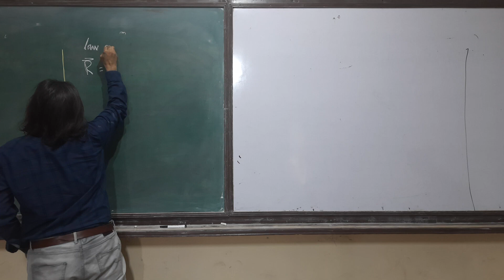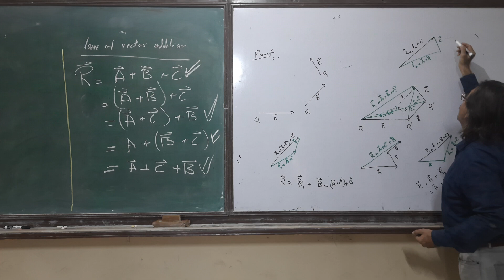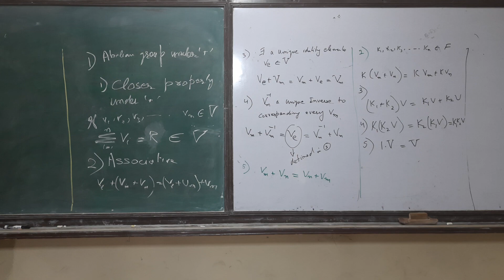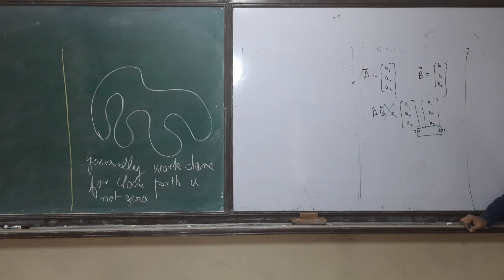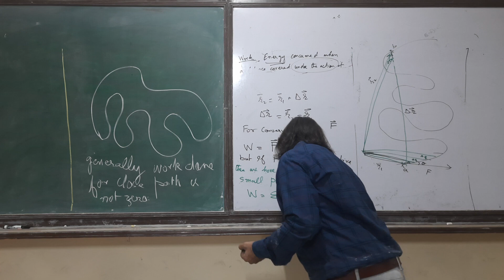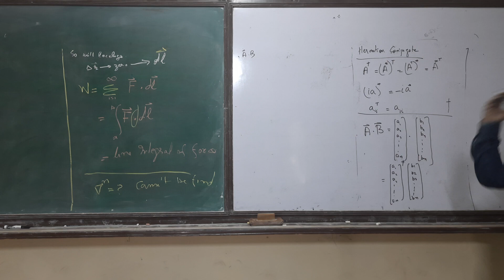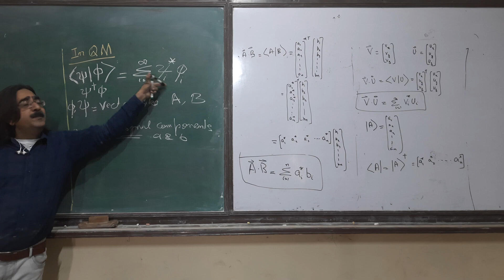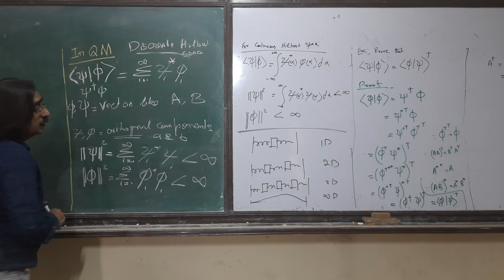Mathematical Methods of Physics: L-1: Vectors, Scaler and Hilbert-Spaces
Basically, this channel is based on free lectures related to Theoretical High Energy Physics. Nevertheless, some videos related to coffee lovers, coffee recipes and everyday interesting activities, and recommended products with reviews from authors are also uploaded. Basically, you can attend all the lectures related to theoretical Physics like Quantum mechanics, Classical Mechanics, Classical mechanics for general dynamics for constrained systems, Linear Algebra, Tensor,  relativity, cosmology, etc. Kindly Subscribe to my channel because we need your support and feedback to register our channel on YouTube. If you have any questions regarding any topic discussed in the videos then please never hesitate to put questions in the comments box, we will be pleased to answer your questions and confusion.